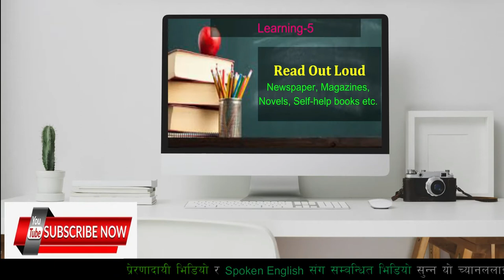How to improve spoken English || Sandeep Maheshwari || Simerjeet Singh